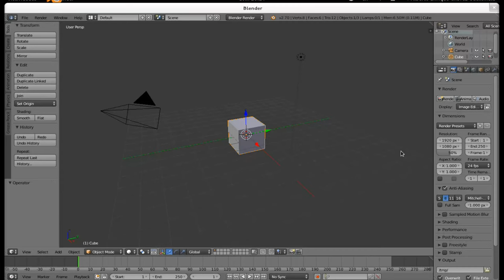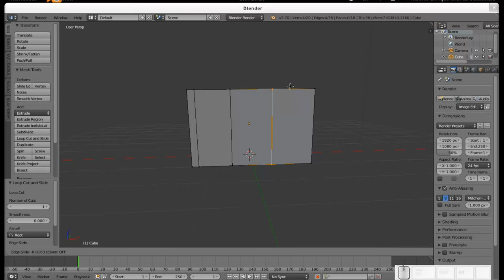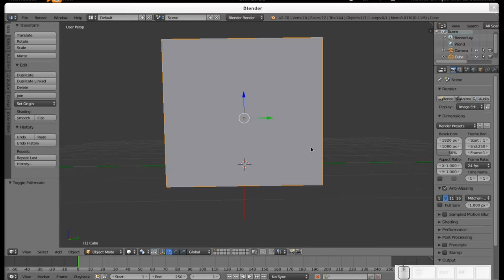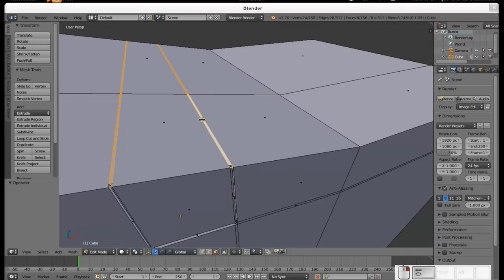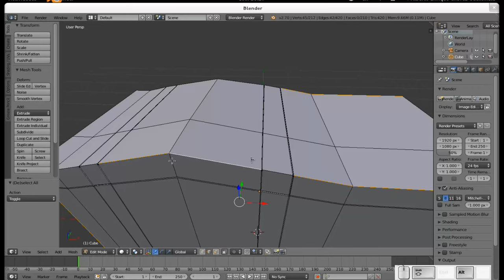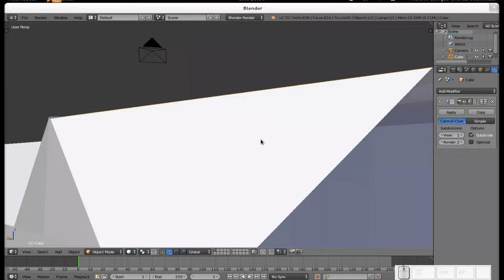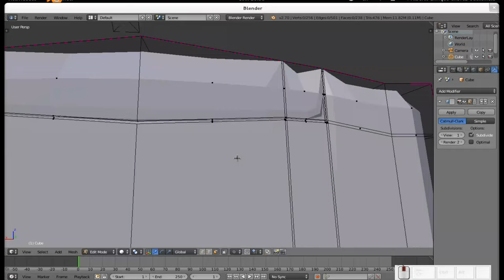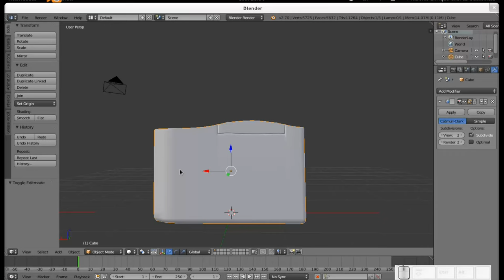Blender: Modelando y texturizando una cámara. Parte 1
Primer vídeo de esta serie, en el que apenas le damos una forma en la que comenzamos a intuir lo que se convertirá en una cámara... tal y como lo digo al inicio del vídeo, es una serie que, si bien no será tan extensa como la del juego, en definitva se llevará su tiempo.
Si quieren el archivo .blend, puede pasar por mi blog Diseño Libre